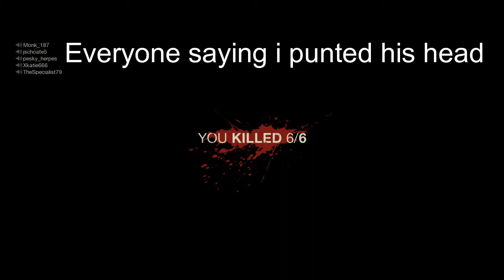Friday the 13th #3: Hiding from a Monk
Ill fix whatever happen to the audio in the future :)